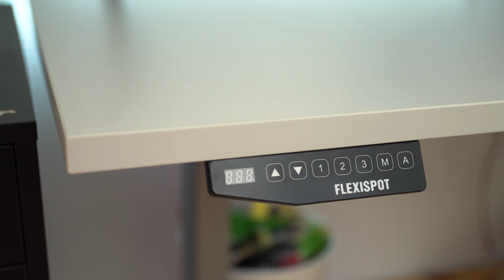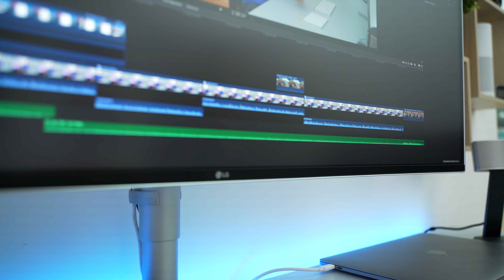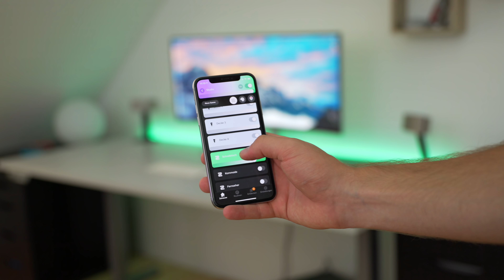Mein neues Schreibtisch-Setup! - Techniklike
In diesem Video zeige ich euch mein neues Schreibtisch-Setup, an welchem ich alle meine Videos schneide und arbeite. Viel Spaß!

Monitor kaufen
Lautsprecher kaufen
Tastatur kaufen
Trackpad kaufen
MacBook kaufen
Schreibtisch kaufen
LED Leiste kaufen